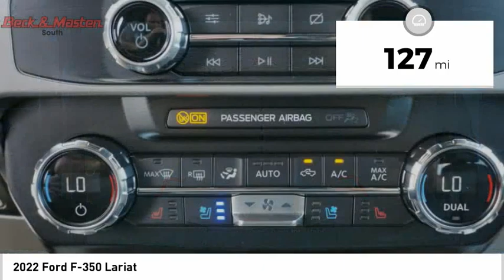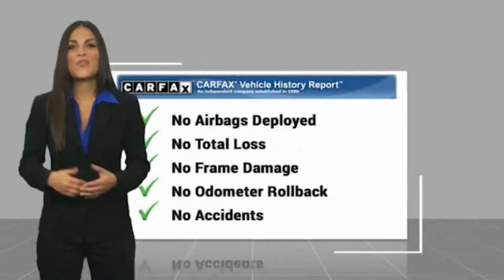2022 Ford F-350 P11443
2022 Ford F-350 Lariat

We've got it for $85,100.  For a good-looking vehicle from the inside out, this crew cab features a dazzling white exterior along with a black interior.  Youve never felt anything more comfortable than leather seats.  The premium sound system will get you going in the morning.  Experience the convenience of keyless entry and easily lock and unlock your vehicle with one simple click.  Keep comfortable in your vehicle with the telescoping steering wheel.  Don't wait on this one.